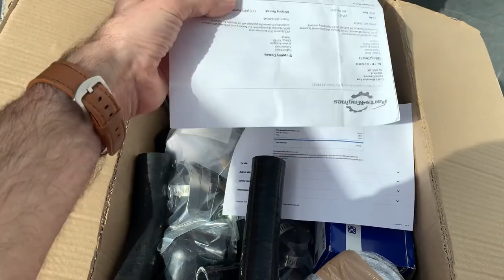Préparation bateau, épisode Démontage #1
Rénovation du moteur Volvo Penta MD2030D d'un Océanis 351.
Ce moteur a environ 700h de fonctionnement. J'ai déposé le moteur du bateau afin de travailler plus confortablement en profitant de changer les silentblocs. L'origine du besoin de révision est la pompe à eau de mer, celle-ci a un joint spi fuyant qui sera remplacé.
Finalement, il y a beaucoup de corrosion, le carter d'huile sera changé car poreux, le carter de distribution changé aussi car une des oreilles a complètement disparu et une bougie de préchauffage cassée dans la bataille.
Un traitement anti-corrosion et peinture d'origine sera fait.